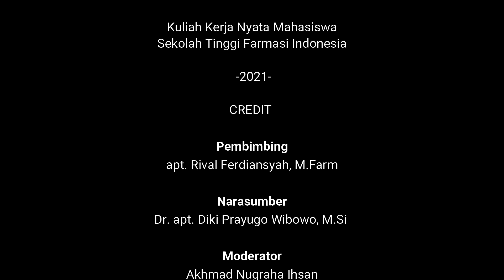PODCAST Pandangan Isolat Kurkumin dari segi Botani Farmasi | KKNM STFI 2021 - Kel 1 - STFI Bandung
PODCAST Pandangan Isolat Kurkumin dari segi Botani Farmasi | KKNM STFI 2021 - Kel 1, bersama dosen sekaligus Wakil Ketua 1 Bidang Akademik dan Riset STFI Bandung Dr. apt, Diki Prayugo Wibowo, M.Si.